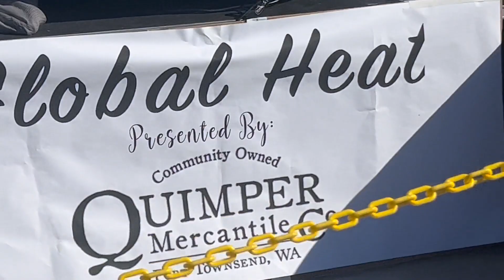“Global Heat” - Music on the Dock- July 13, 2023- Port Townsend